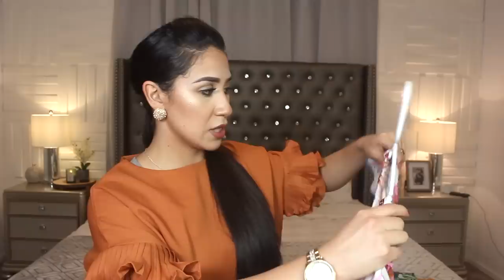FASHION HAUL!! ROPA PARA MIS VACACIONES EN LA PLAYA! ☀️😍 ME MIDO TODO!